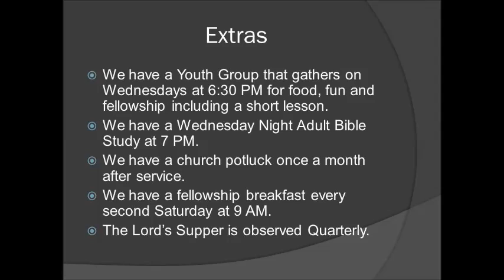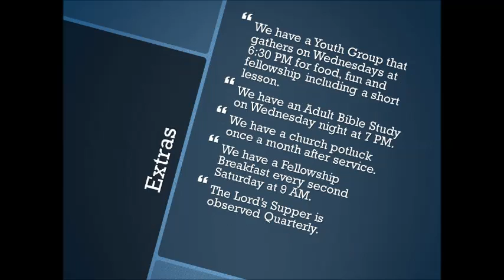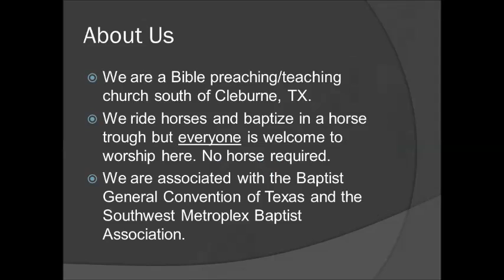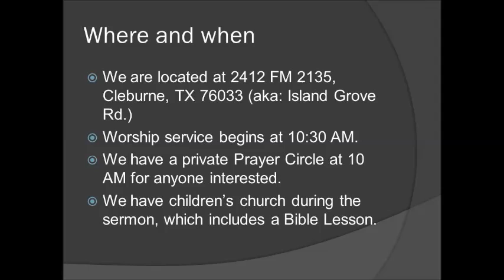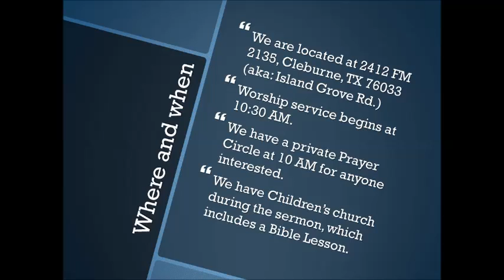Only for a Little While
Sermon from 7-21-13 "Only for a Little While". (1st Peter 1:6-9)